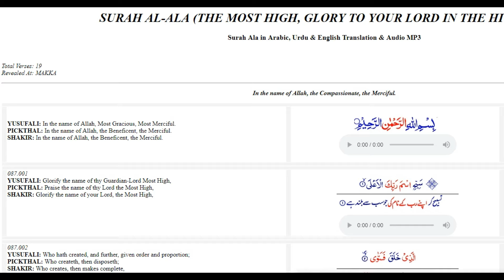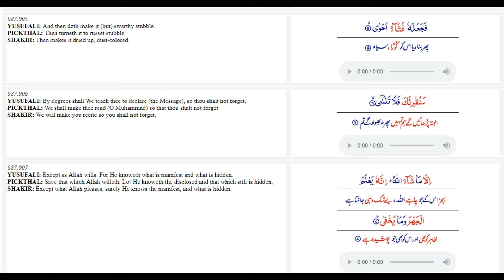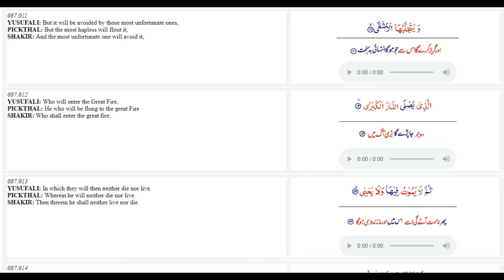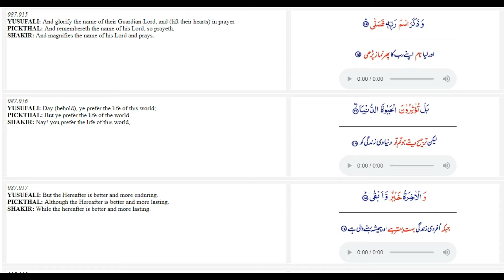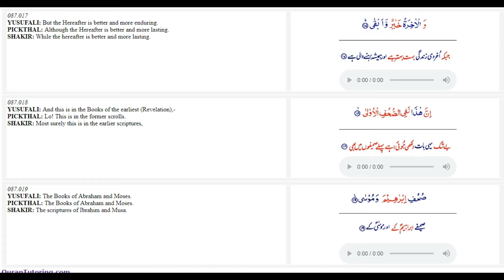AlQuran Surah 087 Al A'la - Urdu Translation